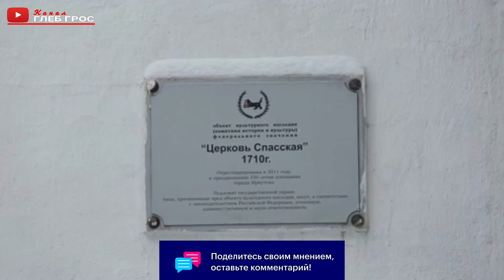Школа церковных звонарей Благовестник в Иркутске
Россия. Иркутск. Преподаватель школы церковных звонарей "Благовестник" Александр Ипполитов проводит занятие в церкви Спаса Нерукотворного Образа.

Спасибо всём за поддержку моего канала!